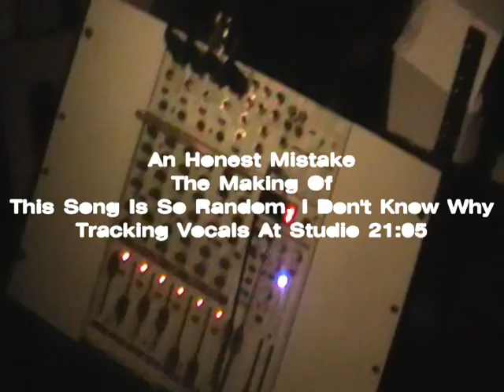4 An Honest Mistake Tracking Vocals